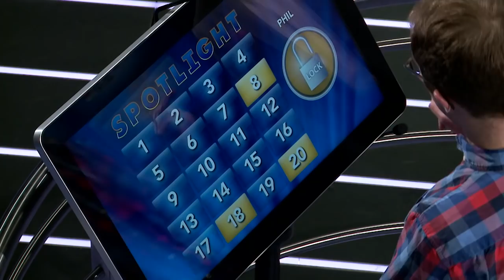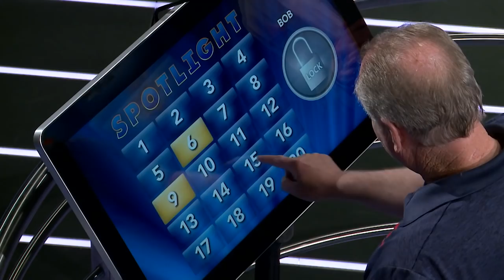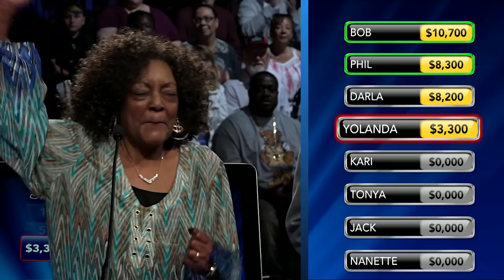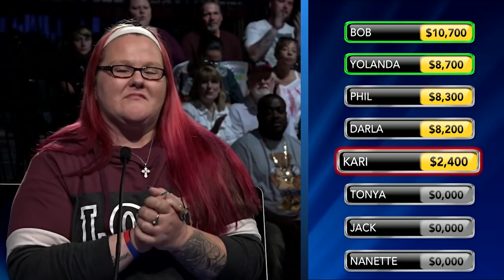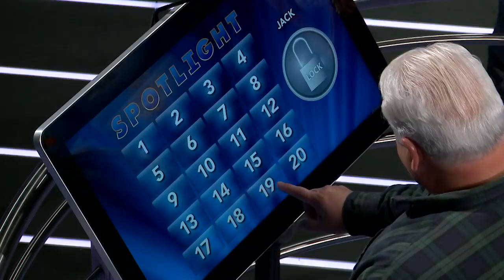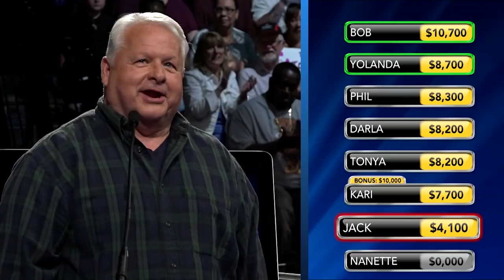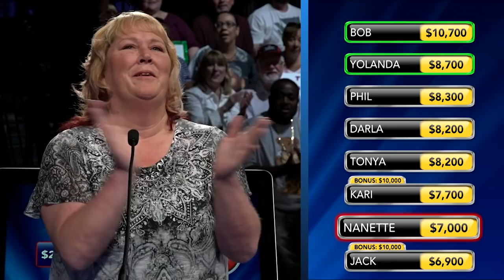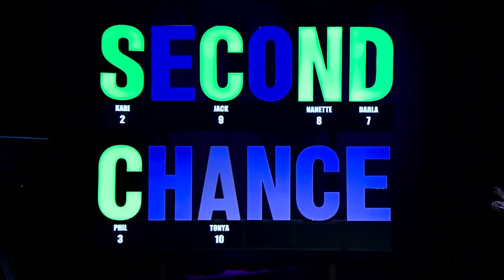Cash Explosion June 22, 2019